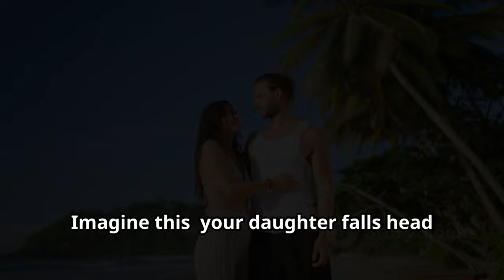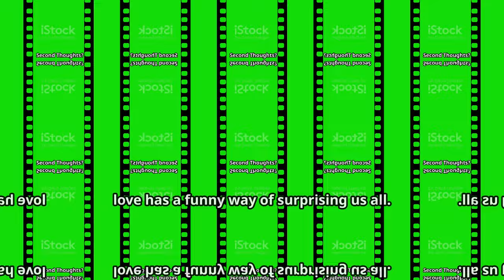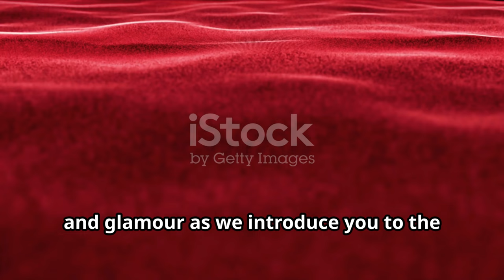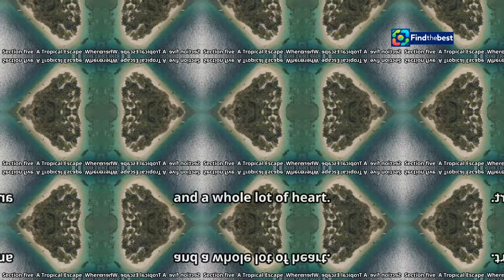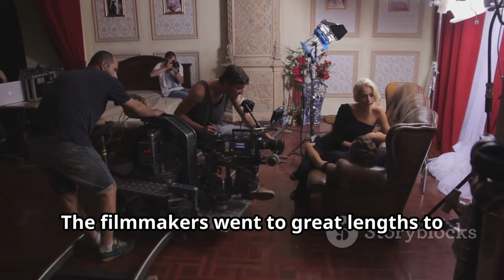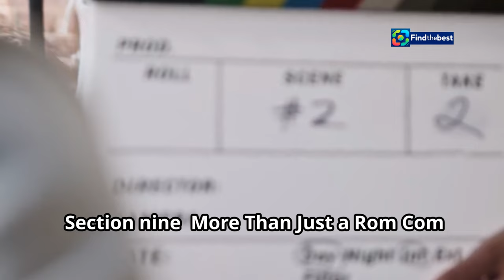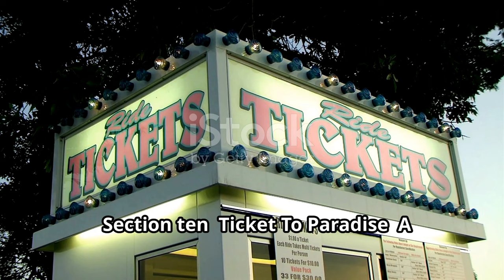Cennete Bilet Filmi İncelemesi (Ticket to Paradise Review)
OUTLINE:
00:00:00 What's it all about?
00:00:23 Where does the story take place?
00:00:43 What's the big problem?
00:01:03 Who are the main characters?
00:01:25 Who is getting married?
00:01:48 Why are the parents against the wedding?
00:04:43 What do they plan to do?
00:06:58 Will Love Prevail?
00:09:15 Where can I watch it?
00:09:36 What did you think?

**Category:**
Film & Animation

**Description (Turkish):**
🌟 **TV'DE İLK KEZ!** 🌟 Cennete Bilet filmi, 16 Eylül 2022 tarihinde vizyona girdi ve bu akşam ATV ekranında ilk kez izleyiciyle buluşacak! 🎥

👉 Film, hayatının aşkını bulduğuna inanan kızlarına engel olmak için bir araya gelen eski bir karı kocanın hikayesini anlatıyor. Wren Butler, Bali’de yaşanan olaylarla dolu bir yaz tatiline çıkıyor ve burada beklenmedik bir aşk ile karşılaşıyor. 💞

🎭 **Oyuncu Kadrosu:**
- George Clooney - David Cotton
- Julia Roberts - Georgia Cotton
- Kaitlyn Dever - Lily Cotton
- Maxime Bouttier - Gede
- Billie Lourd - Wren Butler
- Lucas Bravo - Paul
- Rommy Poulier - Lauren

📅 **Cennete Bilet Filmi Hakkında Daha Fazla Bilgi İçin:**
Filmin yönetmeni Ol Parker ve filmi izlemek için sabırsızlanıyoruz! 🎉

**Description (English):**
🌟 **FIRST TIME ON TV!** 🌟 The movie Ticket to Paradise premiered on September 16, 2022, and it will air for the first time tonight on ATV! 🎥

👉 The film tells the story of an ex-couple who must come together to prevent their daughter from making the same mistake they did years ago. Wren Butler embarks on a summer vacation in Bali, where she unexpectedly encounters love! 💞

🎭 **Cast:**
- Maxime Bouttier - Gede
- Billie Lourd - W